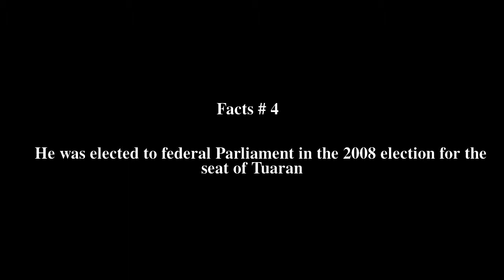Wilfred Bumburing Top # 7 Facts